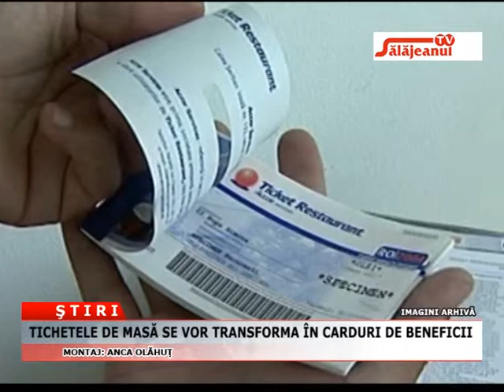TICHETELE DE MASA SE VOR TRANSFORMA IN CARDURI DE BENEFICII